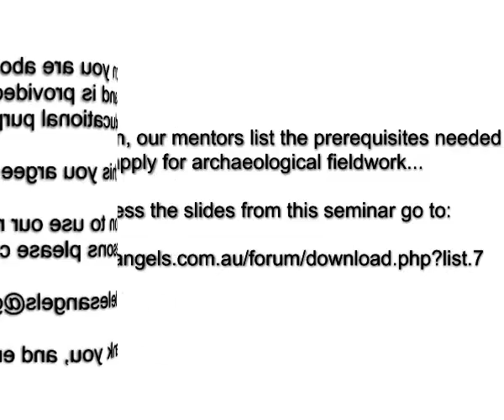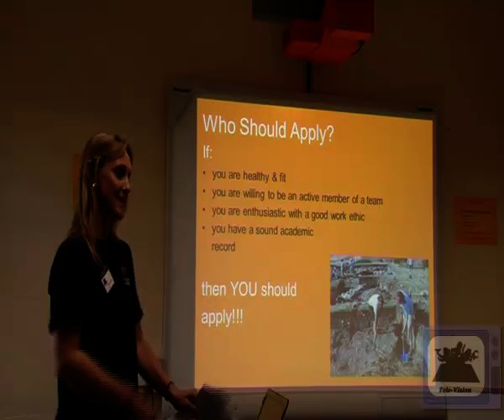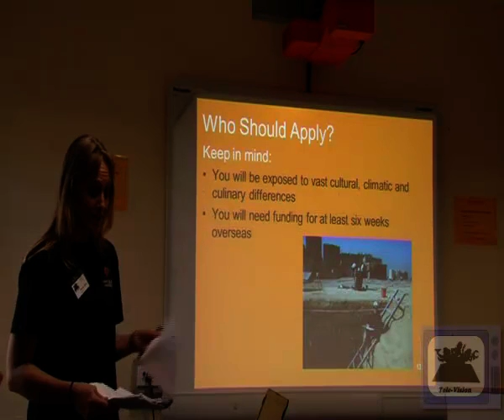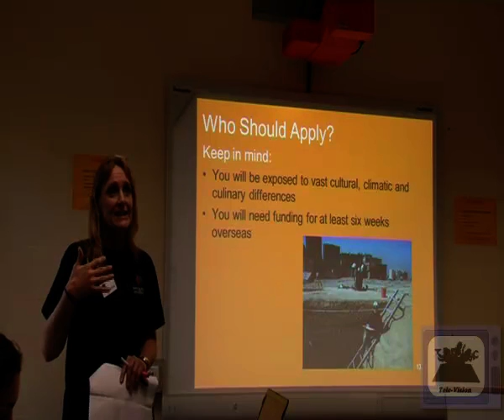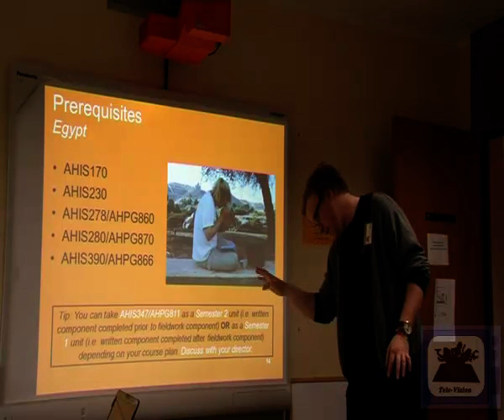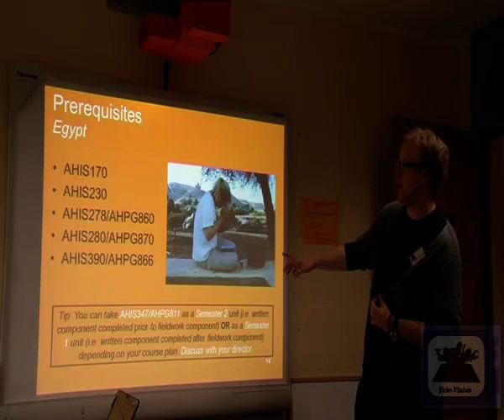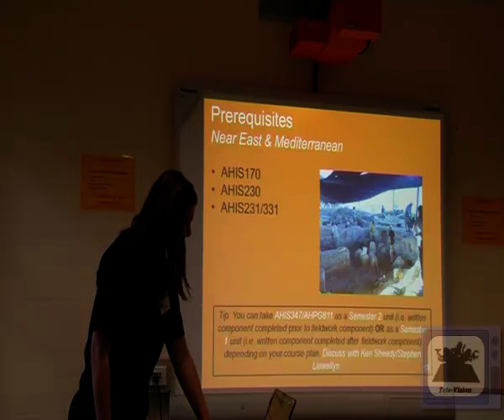Archaeological Fieldwork Seminar Part 2 of 5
In this section of the Archaeological Fieldwork Seminar, Tele's Angels mentors discuss the prerequisites needed to apply for the Archaeological Fieldwork unit.